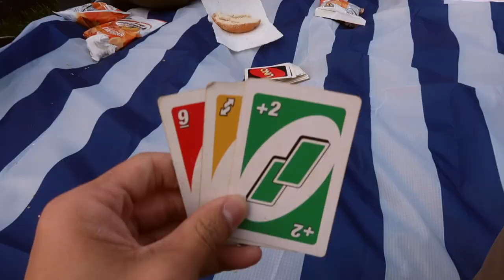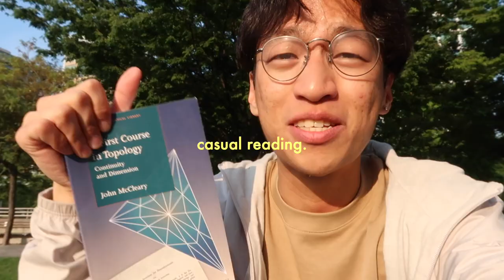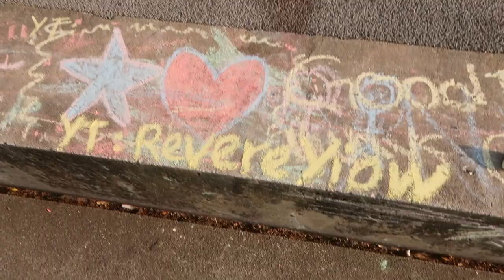getting comfortable in the city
week 3. lots happening. getting into the groove of things at work and meeting lots of people. trying my best to enjoy every minute of it!

Redbone by Childish Gambino
Elevated by jinsang
Snake Oil by PREP (feat. Reva Devito)
Please Mr. Postman by The Marvelettes
Ghost On by Angel Olsen